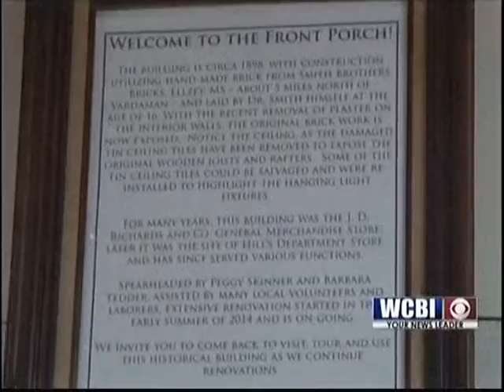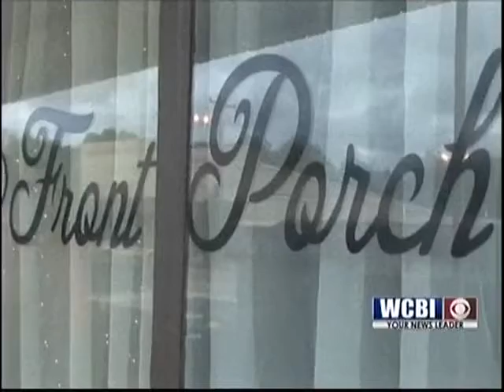Tuesday Town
Our Steve Schill sits down with the people at the heart of Vardaman's Front Porch in tonight's Tuesday's Town.